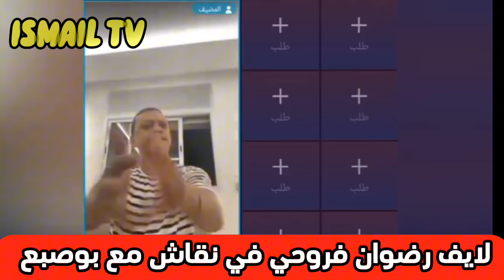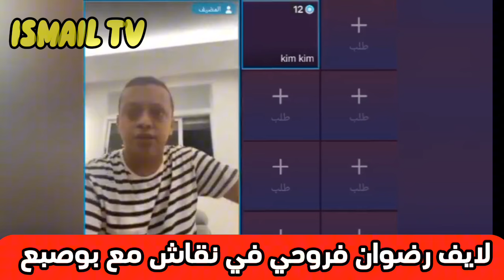لايف رضوان فروحي مطلعها على الكراغلة 😂 متى ستقوم الدولة البطوشية ؟